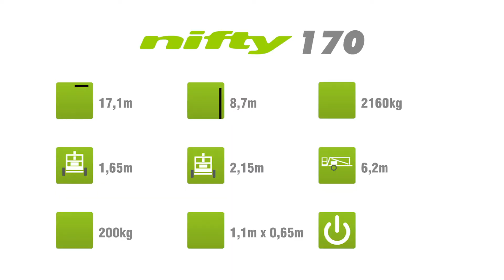Nacelle élévatrice tractable | Nifty 170 courte vidéo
Grâce à l'une des plus impressionnantes enveloppes de travail de sa catégorie, la nacelle élévatrice tractable Nifty 170 offre une allonge maximale avec grande stabilité et maîtrise.

Les flèches de la nacelle élévatrice tractable Nifty 170 sont caractérisées par un profil octogonal ce qui confère à l'ensemble une grande solidité sans pour autant compromettre le poids, tandis que la flèche supérieure télescopique optimise la précision lors de la mise en place de la nacelle.

Des stabilisateurs hydrauliques entièrement proportionnels facilitent et accélèrent l'installation et la mise à niveau de la nacelle élévatrice tractable Nifty 170, même sur une surface inclinée.

L'allonge exceptionnelle de la nacelle élévatrice tractable Nifty 170 en fait une machine idéale pour une grande gamme d'applications.